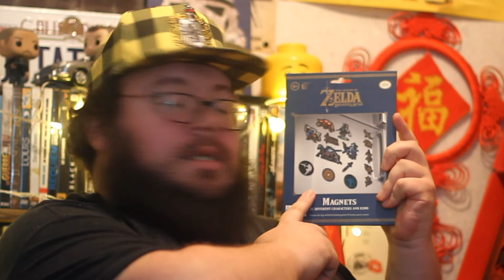UNBOXING - WOOTBOX FÉVRIER 2021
↓ Déroule la barre d'infos ↓
Unboxing de la WOOTBOX du mois de février 2021.
Écrit et mit en scène par Nicolas VILLEMAGNE.
Pour acheter ces figurines, rien de plus simple clique sur le lien ⤵️
Bonjour, voici un lien permanent vous permettant de créer des sous-titres pour les vidéos de la chaîne

POUR NE RIEN MANQUER C'EST PAR ICI :
Retrouvez 5 items dans cette commande :
-Un tee-shirt Pac-Man.
-Une figurine Funko Pop! de Pikachu dans "Pokémon".
-Un lot de 21 magnets "The Legend of Zelda".
-Un moule à glaçons "Mario Bros".
-Un pins représentant une cartouche de gameboy nintendo.